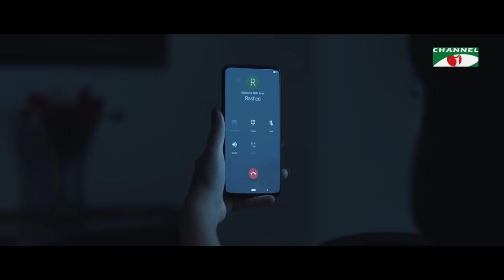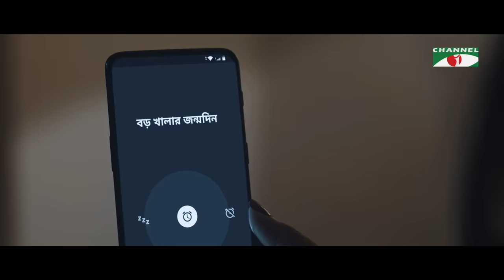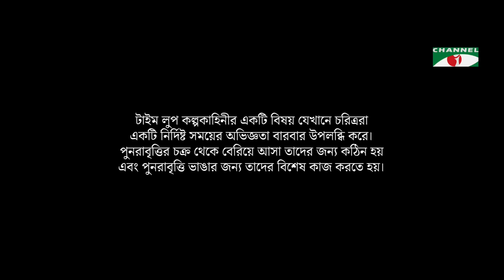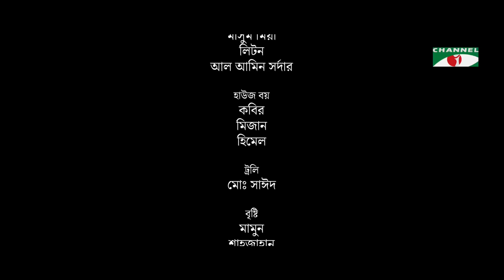Tume Arekti Din Thako | Khairul Basar | Safa Kabir | Vicky Zahed | Bangla Telefilm 2021 | Channel i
Drama: Tume Arekti Din Thako | তুমি আরেকটি দিন থাকো
Written & Directed By: Vicky Zahed
Cast: Khairul Basar,  Safa Kabir, Faria, Shahadat Sabbir, Shajahan Shovon
D.O.P: Bidrohi Dipon
Edit, Color & VFX: Aurnob Hasnat
Executive Producer: Masudul Mahmud Ruhan
Assistant Director: Muhtasim Taqi
1st AD: SM Rakibul Hasan
Art Direction & Costume Design: Alvira Tasnim
Song: Mahamud Hayet Arpon
Publicity Design: Sajjadul Islam Sayeem
Produced By: Channel i

worldwide.